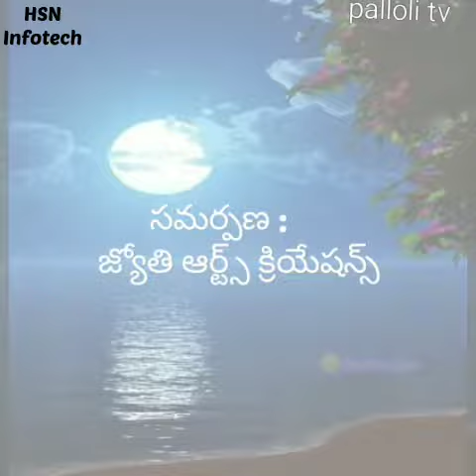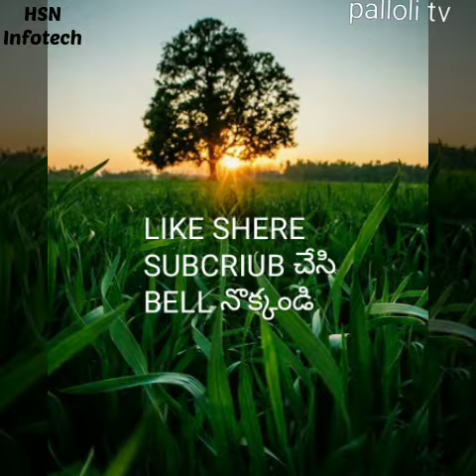Kolimigundla mandalam news : 09. 02. 2019:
Palloli channel :